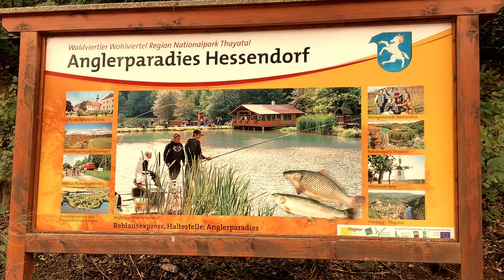Fishing,bonding,meeting new friends in Geras, Lower Austria